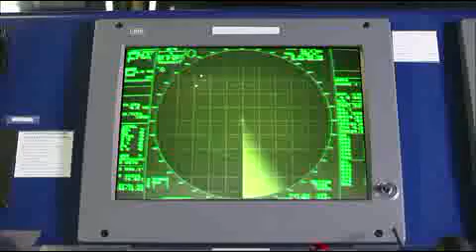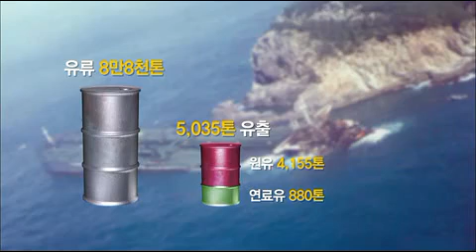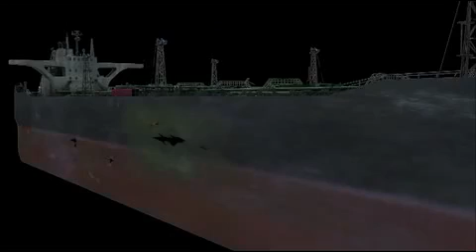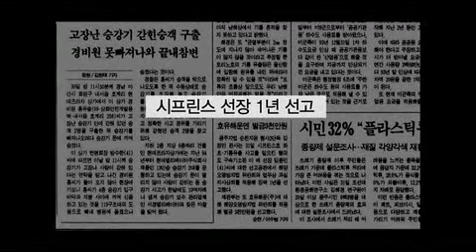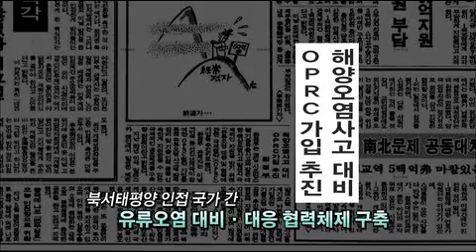04 국문 유조선 씨프린스호 좌초사고 다큐 20130516